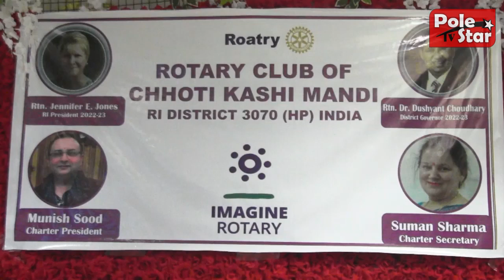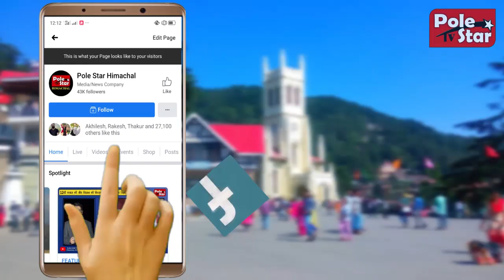रोटरी क्लब ऑफ छोटी काशी मंडी के संस्थापक अध्यक्ष बने मुनीष सूद।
मंडी में रोटरी के एक और क्लब का गठन हुआ है जिसे ’’रोटरी क्लब ऑफ छोटी काशी’’ का नाम दिया गया है। बीती शाम को मंडी में क्लब के गठन पर समारोह का आयोजन किया गया जिसमें रोटरी डिस्ट्रिक्ट 3070 के गर्वनर डा. दुष्यंत चौधरी विशेष रूप से मौजूद रहे।